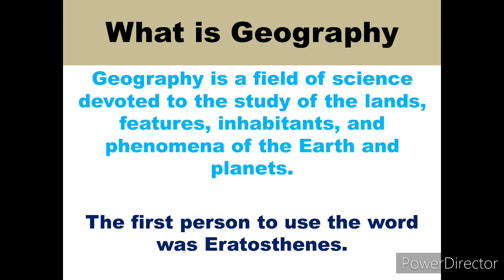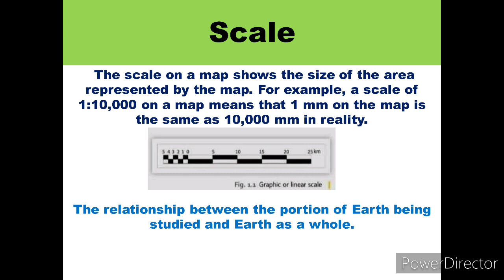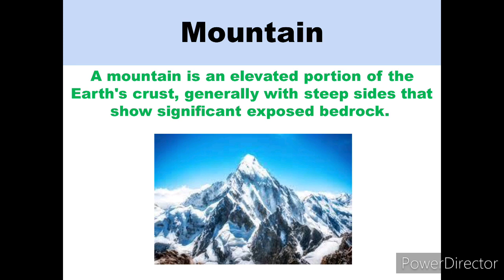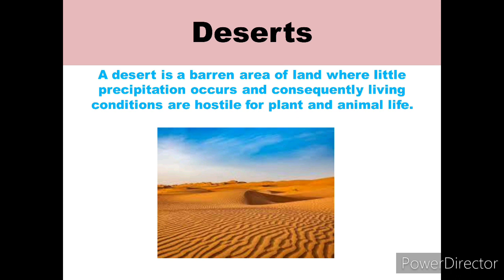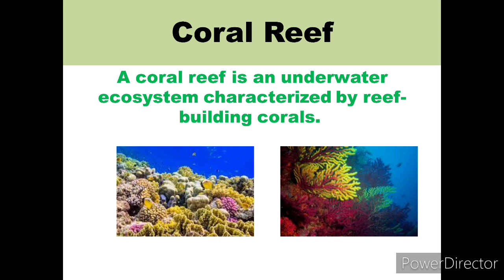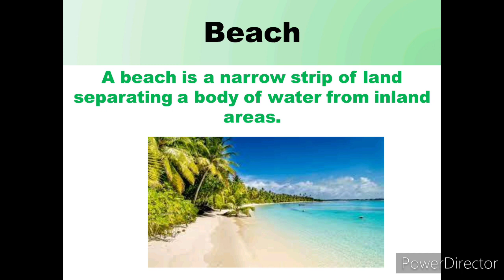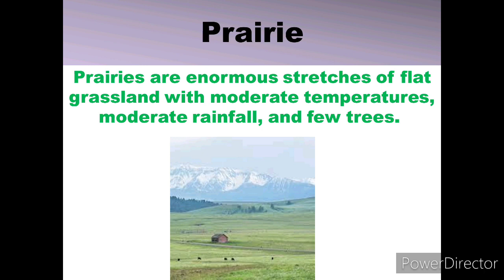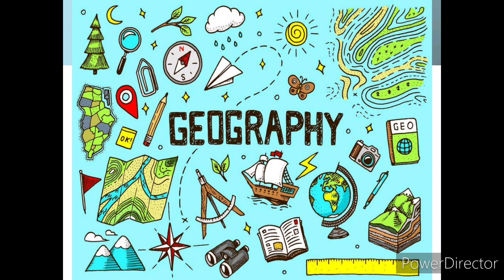Most Important Geography Terms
In this video you will learn about basic but most important Geographical terms including geographical landforms and various types of physical features present on The Earth. These geographical terms is useful for the students studying in school and students who are preparing for various competitive exams like UPSC, CDS, NDA, KVS, and all central and state level exams.